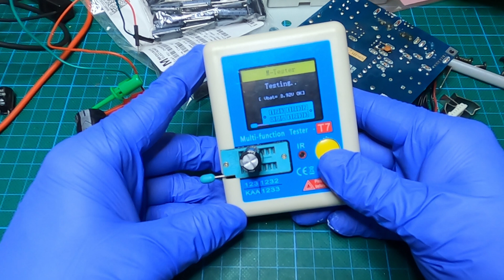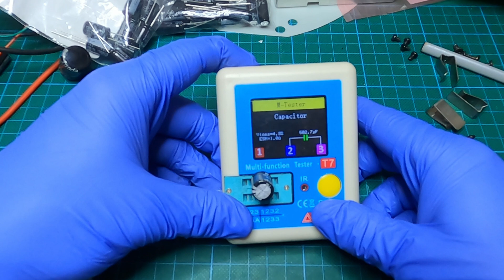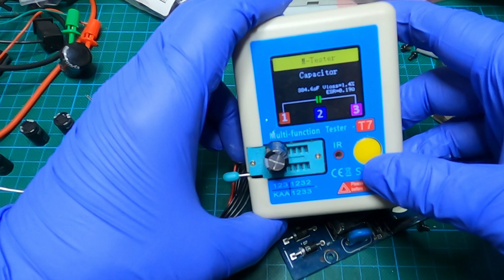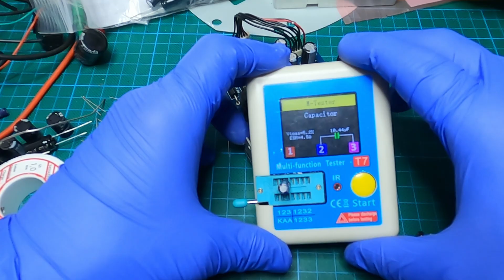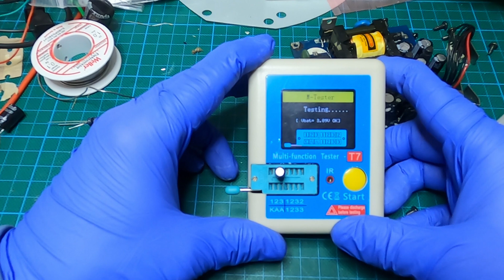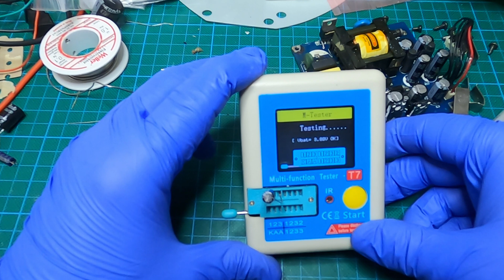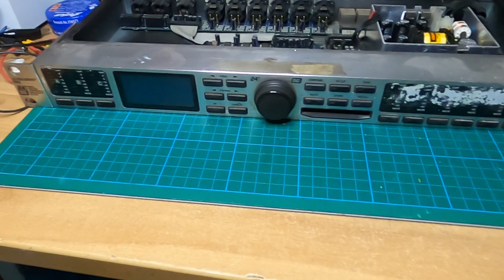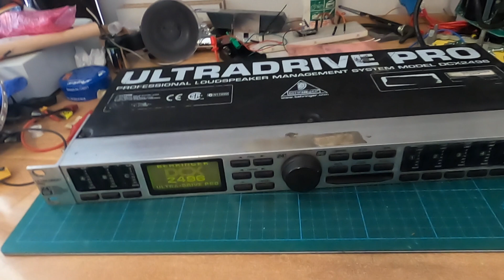Bad capacitors? Behringer Power Supply repair solution DCX-2496 Speaker controller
Hello everyone!

This video is about a straight forward repair of a switch mode power supply.

It is a common fault for the capacitors to fail on equipment that operates 24/7.

Using some low ESR and some standard ones we got it back to life!